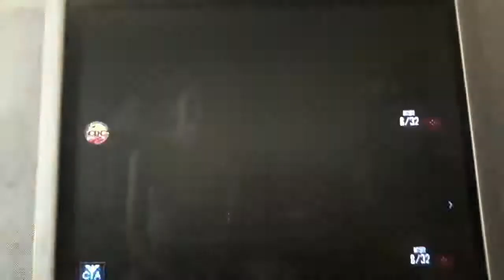Black Ops 2: Zombies; Griefing with Xaivier2903